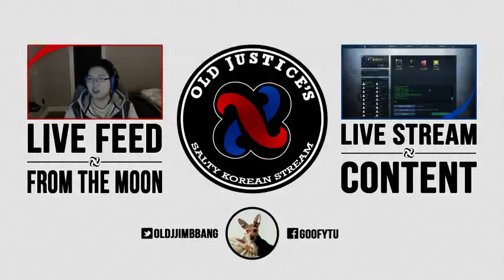HumBumLumDrum. Derp. || @oLdJjinbbang - 11 / 20